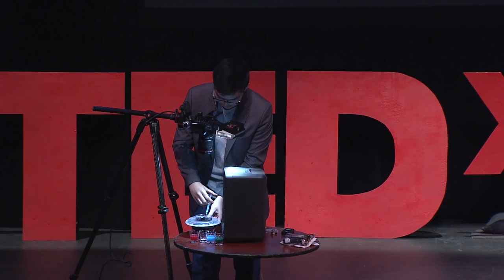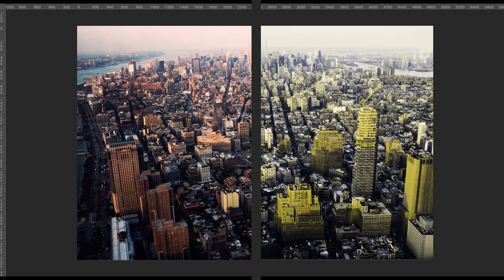Fitting science and photography into the same equation | Johnathan Chen | TEDxPenn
You can typically find Johnathan with a camera in one hand and a circuit board in the other. A self-described professional-amateur, he maintains a beginner’s mindset, always absorbing new ideas and different viewpoints. Armed with the hands of an engineer and the eyes of an artist, Johnathan explores and explains some of the most captivating and technical scientific concepts through images and film.

Johnathan first became interested in art and engineering when he broke his mother’s film camera as a preschooler. Since then, he has won Scholastic Art Gold Keys, secured technology grants, and worked with Academy Award winners like Mark Sanger, editor of Gravity. Having just completed his freshman year at Penn, he spends his time building the Penn Electric Racing Electric Vehicle and taking time-lapses around campus. Some of his other recent projects include a smartphone-controlled, color-changing light bulb as well as a GoPro time-lapse slider, allowing anyone to see a sped-up view of reality.